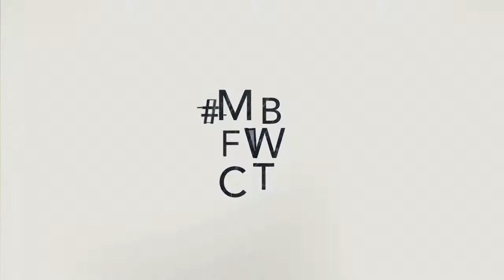MBFWCT 2015 AFI Next Generation Tsotetsi KL